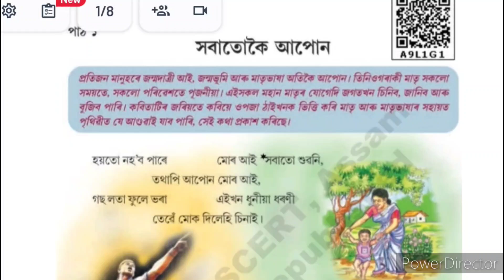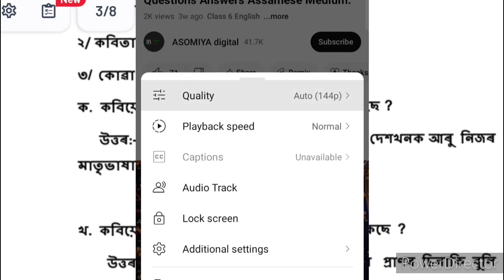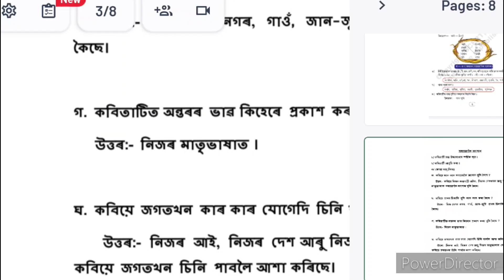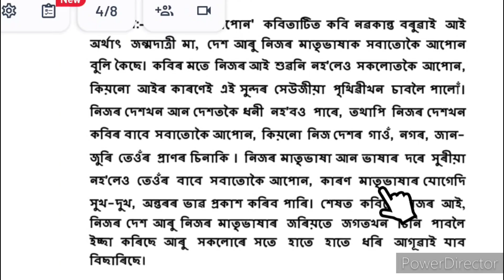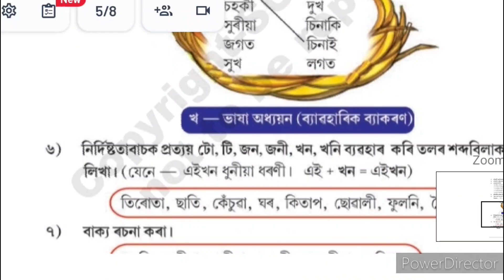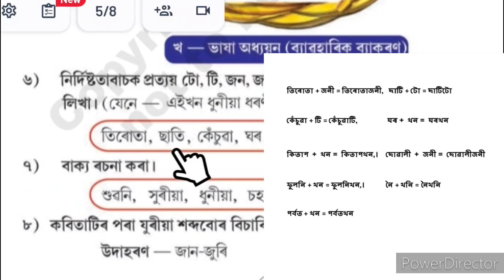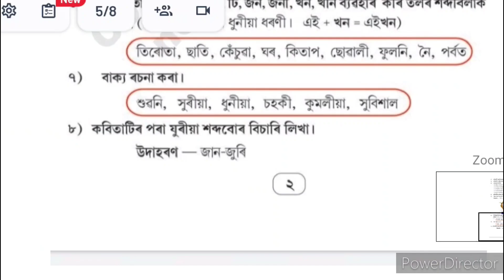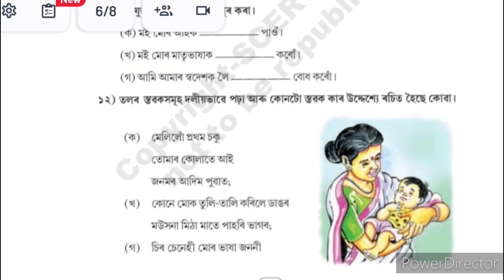Class 6 Assamese Lesson 1 Question Answer. Class 6 Assamese Chapter 1. সবাতোকৈ আপোন কবিতা Class 6.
Class 6 Assamese Chapter 1 Questions Answers.
সবাতোকৈ আপোন কবিতাৰ প্ৰশ্ন উত্তৰ.